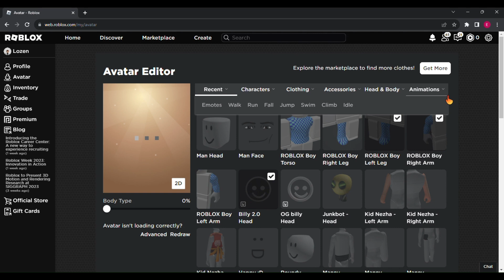new billy avatar